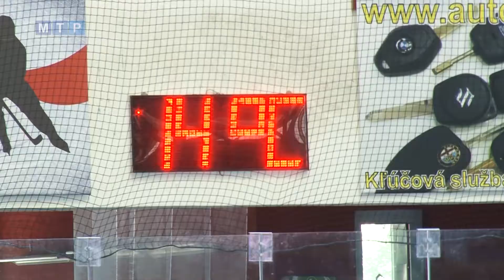Schladí vás kúpanie sa ale ľad